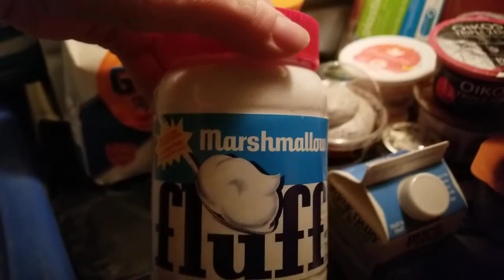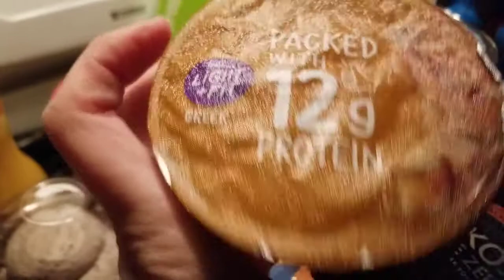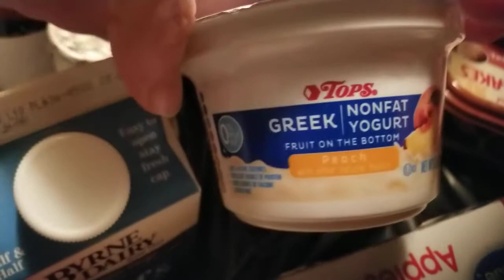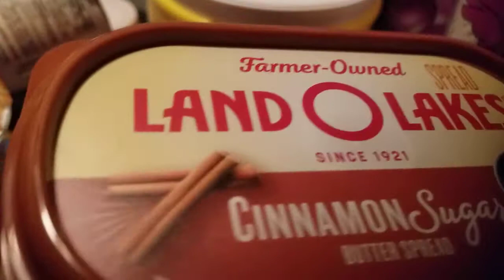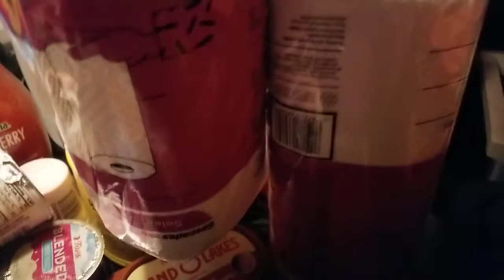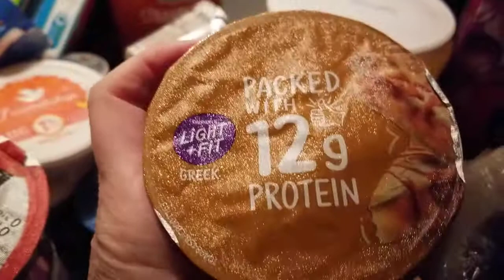Vlogs lost in the shuffle, Series1, Episode1. Grocery haul from last November.